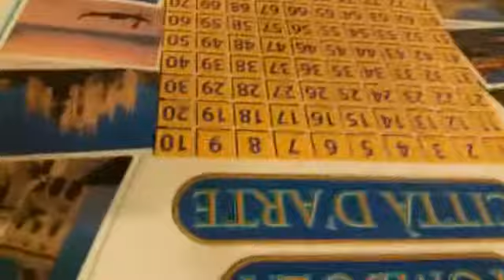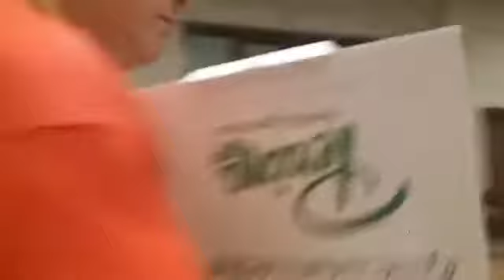Puro divertimento con Peppino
La TOMBOLA